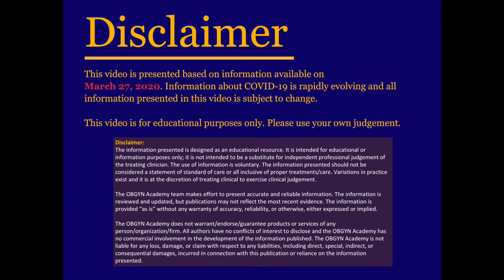COVID-19 Patient Education: 6) Treatment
The information presented is designed as an educational resource. It is intended for educational or information purposes only; it is not intended to be a substitute for independent professional judgement of the treating clinician. The use of information is voluntary. The information presented should not be considered a statement of standard of care or all inclusive of proper treatments/care. Variations in practice exist and it is at the discretion of treating clinical to exercise clinical judgement.
The OBGYN Academy team makes effort to present accurate and reliable information. The information is reviewed and updated, but publications may not reflect the most recent evidence. The information is provided “as is” without any warranty of accuracy, reliability, or otherwise, either expressed or implied.
The OBGYN Academy does not warrant/endorse/guarantee products or services of any person/organization/firm. All authors have no conflicts of interest to disclose and the OBGYN Academy has no commercial involvement in the development of the information published. The OBGYN Academy is not liable for any loss, damage, or claim with respect to any liabilities, including direct, special, indirect, or consequential damages, incurred in connection with this publication or reliance on the information presented.